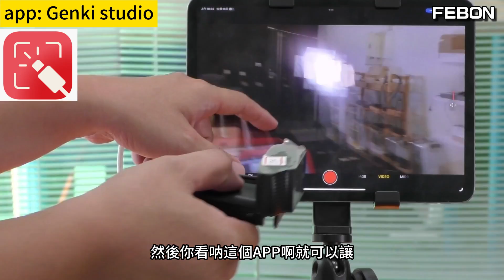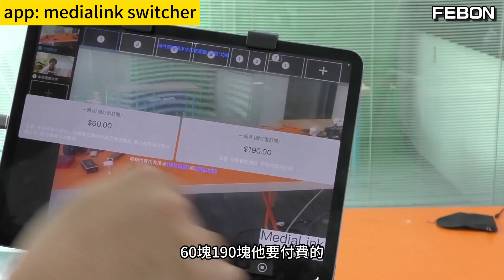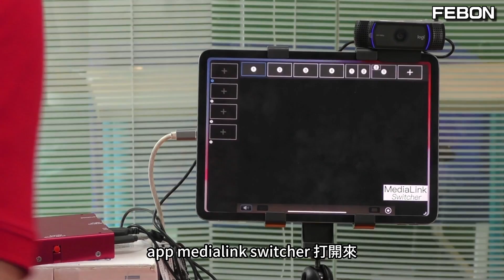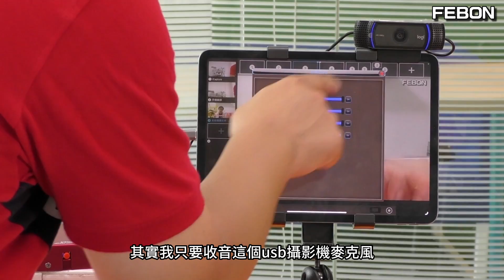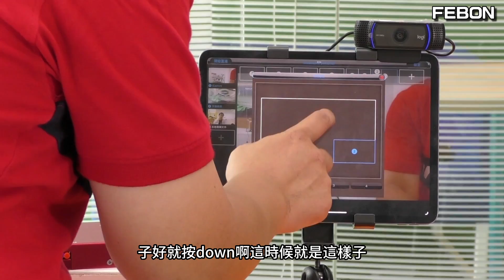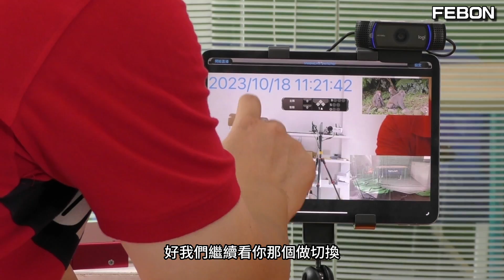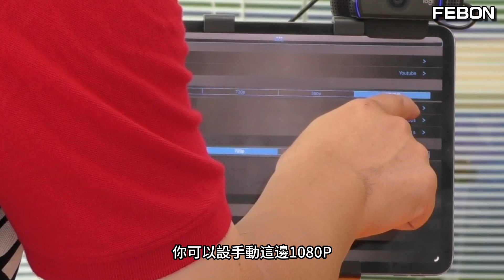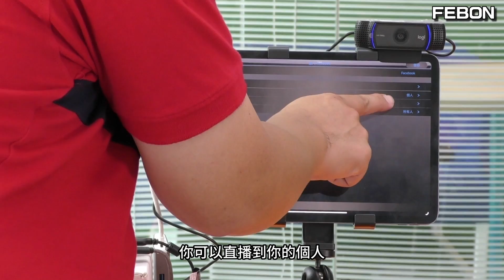UVC視訊裝置連接iPad! 分享幾款可同時直播和錄影的APP!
雖然iPadOS 17 有支持UVC, 但目前仍沒有可以直播的APP
本影片詳細介紹app medialink switcher在直播及錄影應用
app medialink switcher主要功能:
1獨立視訊源最多為4組 （外置攝影，ios內建鏡頭 ，iOS內部的影片或照片)
2.基於上述4組視訊源，可自己組合成 pip子母畫面 , side by side 等等
可以拼湊成multi view格式
3.具有兩組外部音效混音功能
如果插入iOS擷取卡，就可以將iOS內建麥克風和iOS擷取卡音效來源做混音
4.  overlay功能
  在每一個視訊切換源，可加入同一種overylay
    比如: 棒球比賽計分版 ，時間顯示, 外部URL ，跑馬燈等等
5.觀看訊息 及留言部分
6.直播平台 自動登入臉書直播(個人 粉專 社團) 和Yotutbe直播 及RTMP 方式

00:00 iPadOS 17 支持uvc裝置
01:32 可錄影app Genki studio
03:29 錄影&直播&視訊切換APP medialink switcher
04:42 iOS直播HDMI擷取卡
06:30 USB攝影機視訊轉換器
08:35 medialink switcher使用說明
16:10 總結